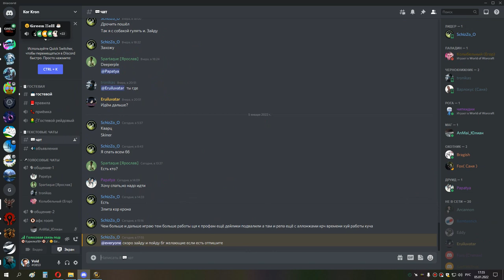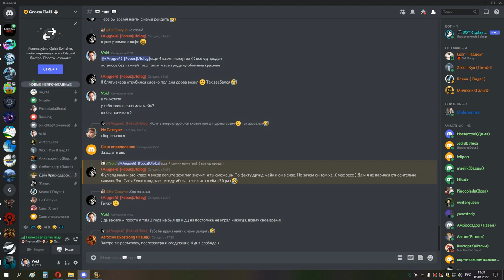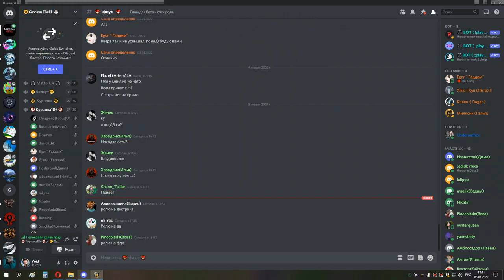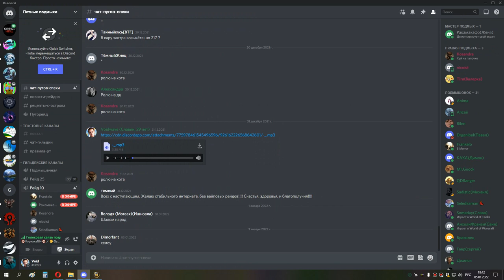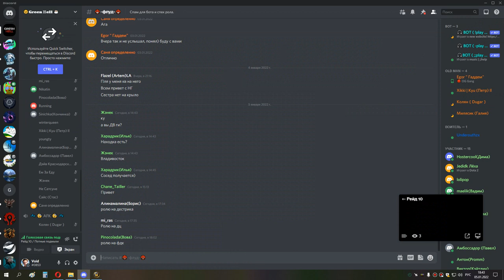1я часть ивк 25 ретрик ппал 05 01 22